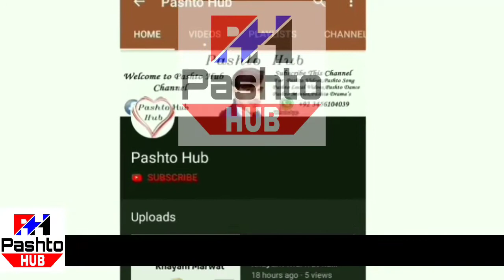Pashto poetry kamaran talash Marwat adabi program / Pashto new poetry lakki marwat mushaira part2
سبسکرائب پشتو حب چینل یو جہان  ماننا